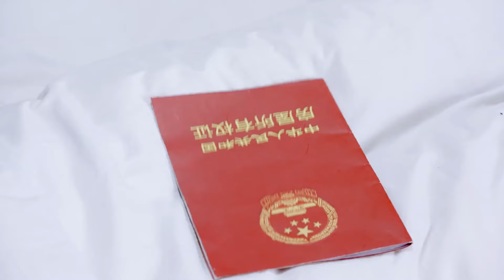❤️灰姑娘流产，心机女特地来医院嘲笑，总裁气得将心机女赶出去| 中国电视剧 Chinese drama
❤ 剧名 【Drama name】❤️| 中国电视剧 Chinese drama